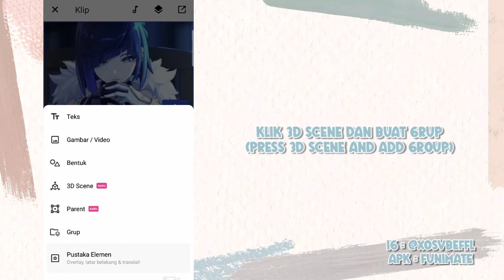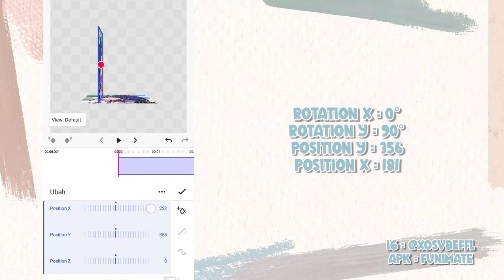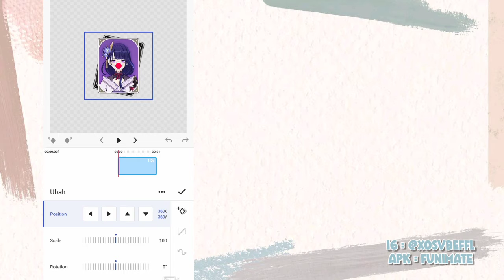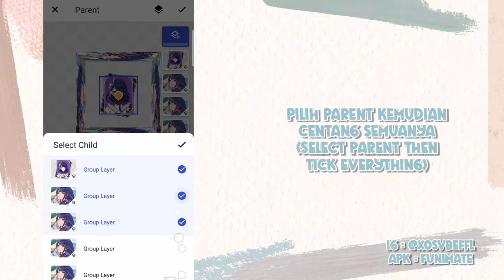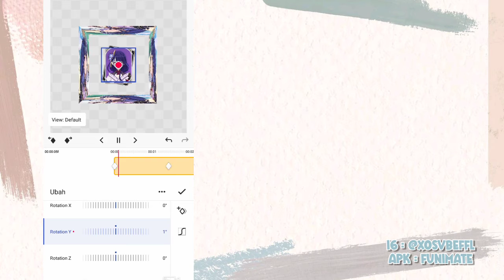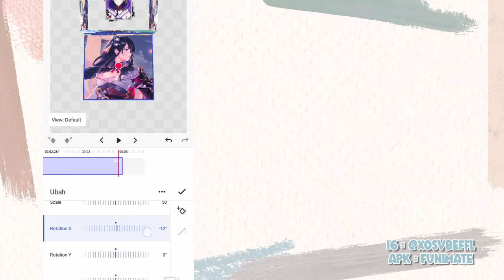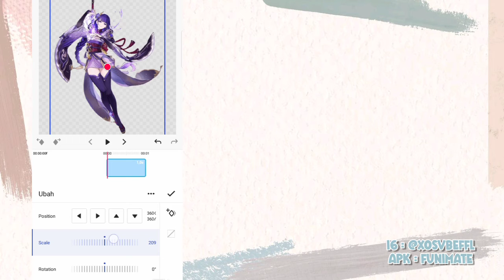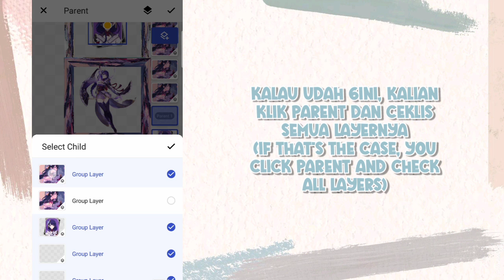3D ADVANCED OPEN TOWER PICS TUTORIAL | FUNIMATE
0:00 intro
0:03 preview
0:13 tutorial
7:26 outro

thumbnail inspired by : nightskies on yt
song : rexlambo
font : nexa bold
cc : addisxaep